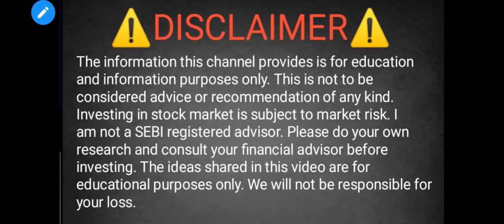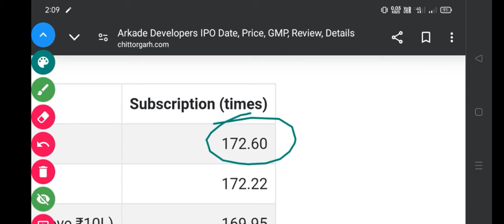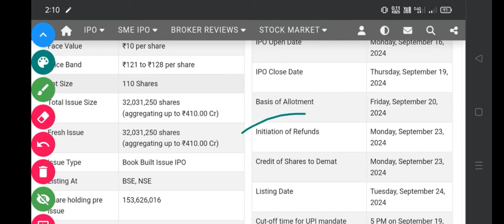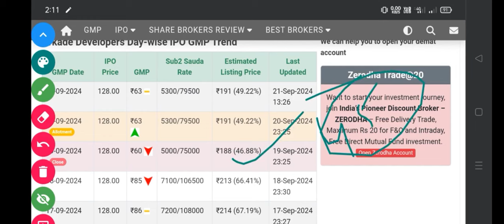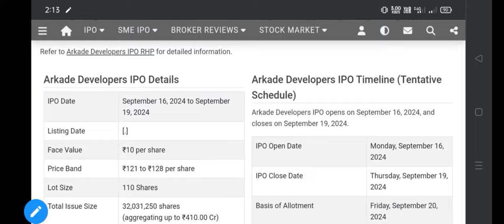ARKADE DEVELOPERS IPO LATEST GMP | ARKADE IPO ALLOTMENT | HOW TO CHECK ARKADE DEVELOPERS IPO ALLOT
ARKADE DEVELOPERS IPO LATEST GMP | ARKADE IPO ALLOTMENT | HOW TO CHECK ARKADE DEVELOPERS IPO ALLOTMENT

are ipos a good investment,
are arcades profitable,
how to choose best ipo for investment,
should you buy ipo stock,
should i invest in bse or nse,
should i invest in ipo,
should i buy cdsl,
how company listed in bse and nse,
what are ipos in the stock market,
what are unlisted shares,
why it companies shares are falling,
where to find app developers,
how to search for undervalued stocks,
which is better nse or bse for trading,
how company share works,
what is bo and co in stock market

how to find new ipo stocks in india,
arkade developers ipo vs northern arc capital

📚 **RELATED RESOURCES:**